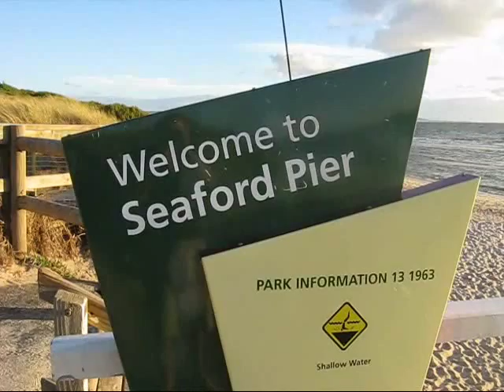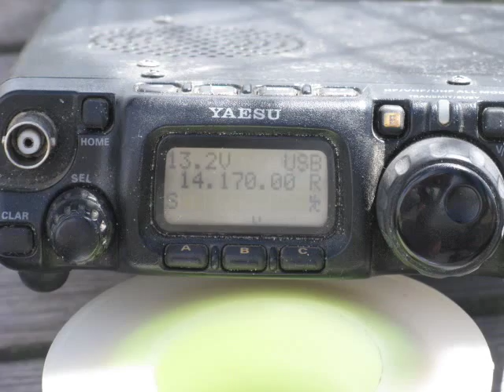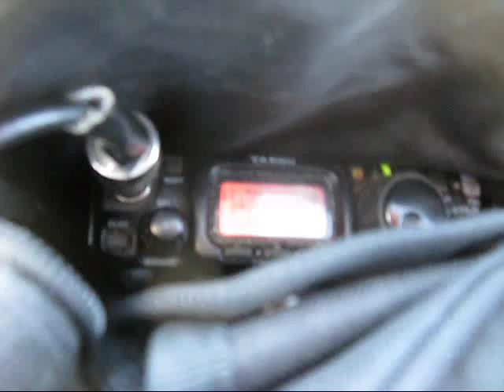Milliwatts and Pedestrian Mobile in the 2012 John Moyle Field Day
Milliwatts and contests may seem a crazy combination; much like Vegemite on ice cream.

Band crowding may mask all but the strongest stations.  And major international contests can spoil domestic QRP contacts on some bands.

The flip side is that contests means more stations on the air.  Which means more people have a chance of hearing you.  Especially field days, where stations go portable to RF quiet locations.  Which may make field days the best times of all to try milliwatts.

This video puts this theory to the test.  Taken to the beach on the field day afternoon is an FT-817, L-match antenna coupler, batteries, and, most importantly, a step attenuator.

Hardest was choosing the output power to use. It needed to be low enough to be a challenge but high enough to be heard.  I did not want to admit defeat by being forced to lift power part way during the contest.

Buoyed by the success of 500mW last year, I went for 9dB (or 1.5 S-points) below that or 62 milliwatts.  In other words a penalty of 32dB (or 5 S-points) compared to the average 100 watt station.  As a testament to the quality of sites, antennas, equipment and operators,  62mW proved enough to make 20 contacts in 4 hours operating (split evenly between 40 and 20m).

The following morning was still field day, so a different style of QRP was chosen.  Instead of milliwatts to an average antenna in a good location, I chose 5 watts to a mediocre antenna in a good location. More precisely to a pedestrian mobile magnetic loop walking along the beach.

This gave 3 contacts in the first 40 minutes, the best being VK4 on 40 metres. That time might still had been too early for some and there was still DX QRM. Part way along the walk was a pier, and it is there that the majority of contacts were made, staying there for over 2 hours.   18 contacts were made in 3 hours, ie  a similar contact rate to the 62 milliwatts.  20 metres was the most productive, due to the loop's higher efficiency.

Thanks to the following fine HF stations who were worked: VK2s AZD DAG KDP  VK3s ER ANR AWS DOG FRC HJA  VK4s IZ KRX MON WID XQA VK5s CZ DG LZ  PAS VK6s ARG